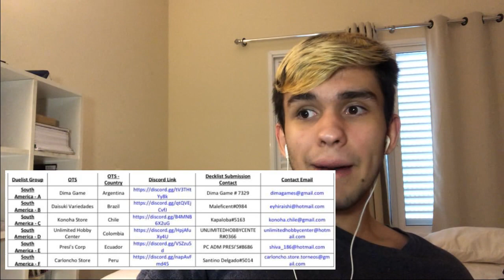TUDO QUE VOCÊ PRECISA SABER PRO YCS REMOTE DUEL (FAQs do YCS)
IMPORTANTE
A DECKLIST DEVE SER ENVIADA JUNTO DO FORMULÁRIO DE INSCRIÇÃO ATÉ O DIA 6

Para se registrar no YCS:

SE INSCREVAM ATÉ DIA 6!

Element4, maior loja de cardgame do Piauí e patrocinadora oficial do canal